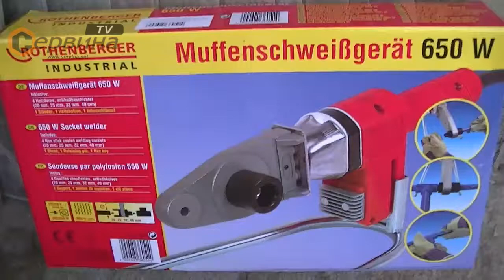Поялник за тръби PB, PE, PP, PVDF и фитинги Rothenberger ф20-25-32-40мм 36051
Устройство за муфово заваряване на Rothenberger 36051
Мощен електрически инструмент за ефективно заваряване на фитинги във ВиК индустрията;
Може да се използва навсякъде с една ръка или на маса с помоща винтово завинтване (менгеме);
Заварява пластмасови тръби и фитинги PB; PE; PP; PVDF от ф20 до ф40мм;
Електронен контрол на температурата и нагревателен елемент в съответствие с DVS стандарт;
Високо покритие на нагревателните накрайници (муфи) с PTFE;
Здрава кутия за съхранение от PTPE пластмаса;